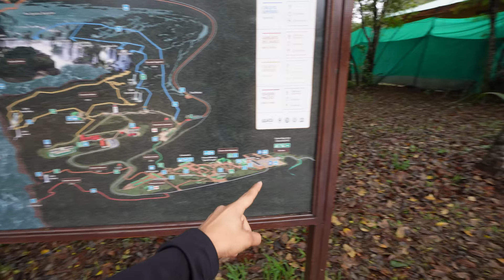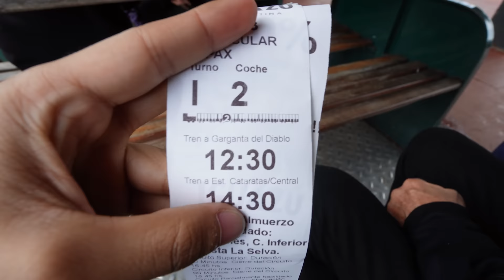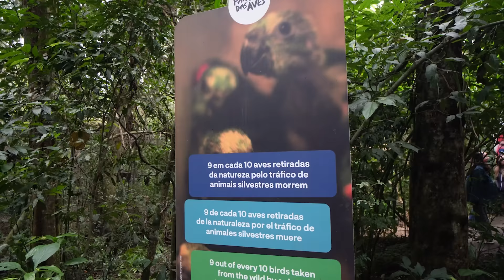CUMPLÍ el SUEÑO de mis PAPÁS | Cataratas del Iguazú 🇦🇷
Llegamos a Argentina y me traje a mis papás a cumplir el sueño de conocer las cataratas del Iguazú!